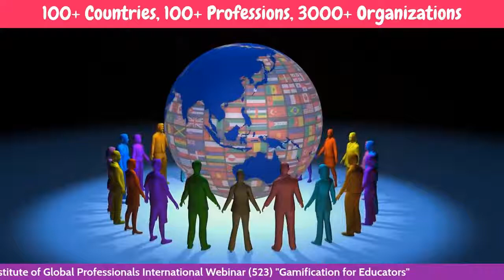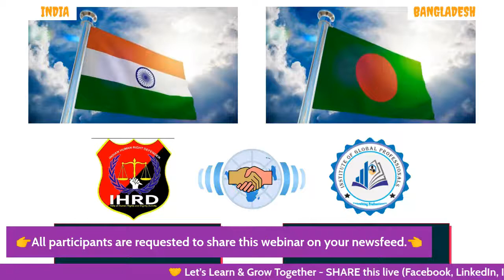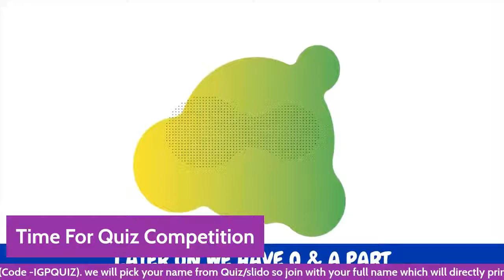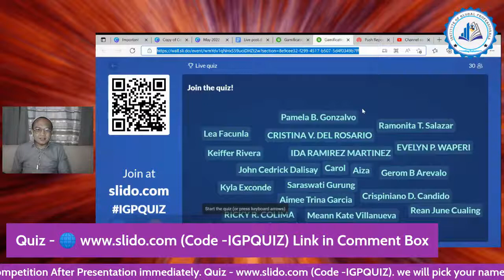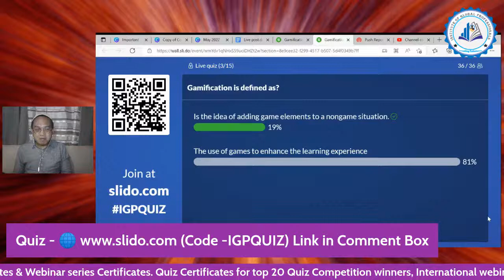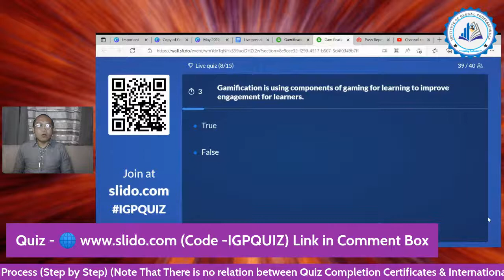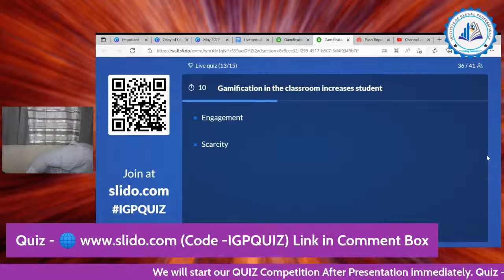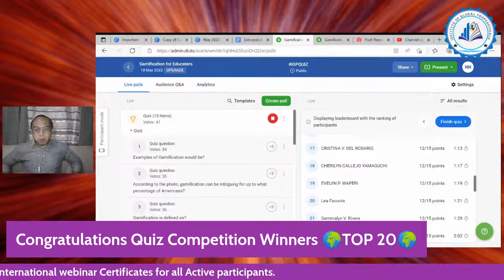Gamification for Educators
👉 Topic- “Gamification for Educators”
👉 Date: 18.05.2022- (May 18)